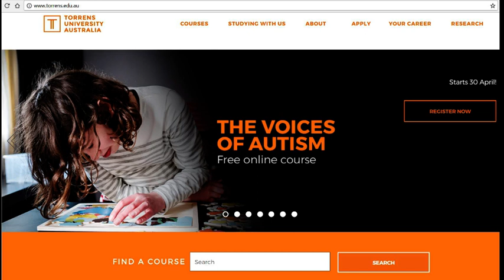I was on the NEWS for World Autism Awareness Day! :)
Voices of Autism MOOC: (free online course)

Today I was interviewed live on ABC News announcing a world-first autism course co-designed by people on the Autism Spectrum.

It's called a Massive Open Online Course (MOOC).
It's free, you can join from anywhere in the world, and it starts 30th April. Registrations now open.

// WELCOME TO ASPERGERS FROM THE INSIDE!!

My name is Paul and I discovered I have Aspergers at age 30.
If you're new you can check out a playlist of some of my most popular videos

Yes, I know, I don't look autistic. That's exactly why I started this blog, because if I didn't show you, you would never know.

As the name suggests, this channel is devoted to giving you insight into the world of Aspergers.
This blog started off being just my story, but I've learned SO MUCH about my own condition
from meeting others on the Autism Spectrum that now I make sure to feature their stories as well.

I've come a long way in my own personal journey.
Now I'm sharing what I've found so you don't have to learn it the hard way too.

// WHAT TO EXPECT FROM THIS BLOG

I value your time which means there are NO YOUTUBE ADS on my videos.
You can expect me to get to the point with concise useful information.
I focus on what is most important and don't shy away from difficult topics.

The best way to learn about Autism is to see it in real life ( i.e. via the stories of many, many people on the spectrum).

In this channel I endeavour to show you what Autism and Aspergers look like in real people and to also give you some insight as to what's happening on the inside.

Topics Include:
- What is Aspergers/Autism?
- Aspie Tips, coping strategies, and advice on common issues
- Learning Emotional Intelligence (this is my special interest!)
- Autism in real life: stories from special guests

Everything I do is and endeavour to go deeper and take you 'behind the scenes' to understand what may, at first glance, seem 'odd'.
oh, and I love busting stereotypes and turning preconceptions upsidedown :)

// ABOUT ME

I discovered I have aspergers at the age of thrity.
It has been my life's mission to understand these funny creatures we call humans.
My special interest is a combination of emotional intelligence, psychology, neuroscience, thinking styles, behaviour, and motivation. (I.e. what makes people tick)
My background is in engineering and I see the world in systems to be analysed.
My passion is for taking the incredibly complex, deciphering the pattern, and explaining it very simply.
My philosophy is that blogging is an adventure best shared.

I also run autism friendly online emotional intelligence training. So if you like my direct, systematic style, and would like to improve your own emotional intelligence skills, check it out here:

Blogging is an adventure best shared which means I'd love to hear from you!

Thanks for reading and I hope you enjoy this channel!

Peace,

~Paul